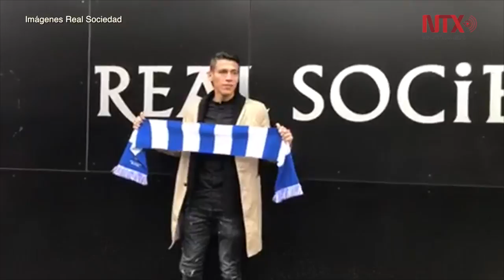Entrenador de Real Sociedad ve positivo fichaje de Héctor Moreno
El director técnico de la Real Sociedad, Eusebio Sacristán, reconoció su satisfacción y vio positivo el fichaje del defensa mexicano Héctor Moreno.